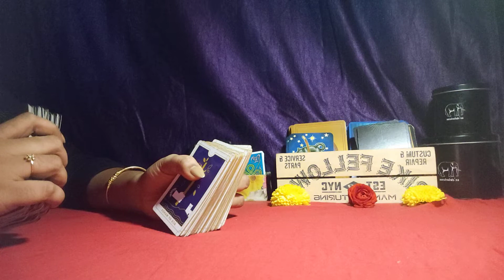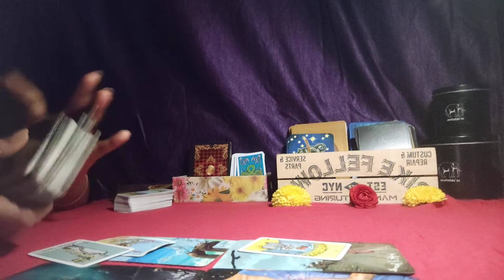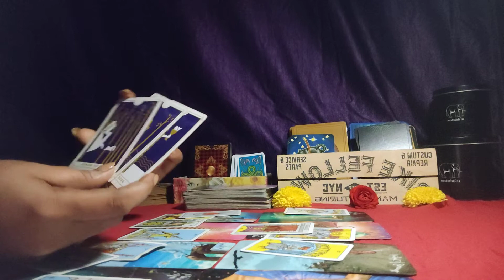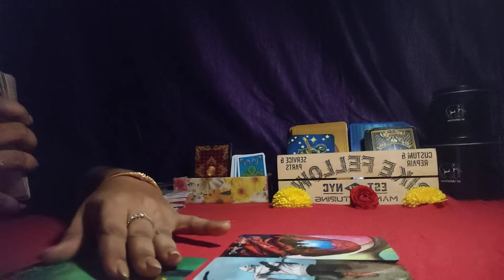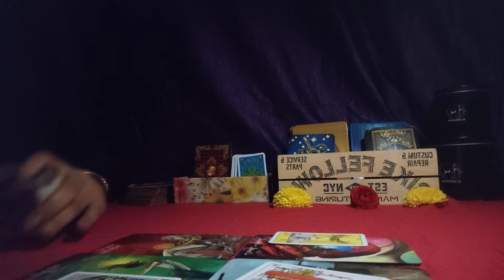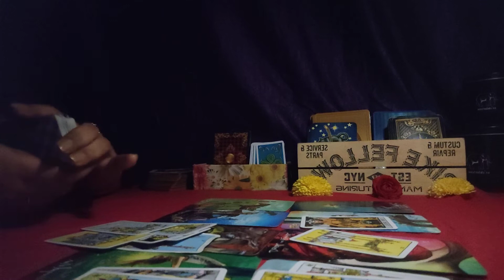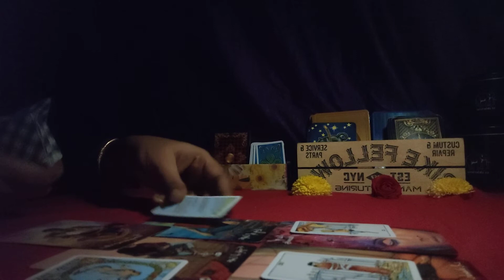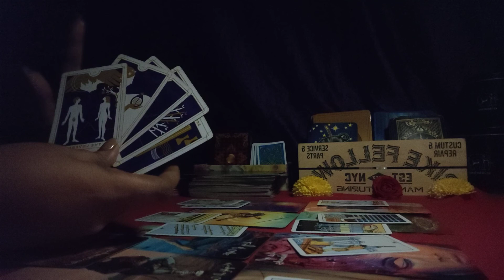Air Signs 💜June 2021 Mid-Month Love Tarot Reading 💜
This is a love tarot reading for sun/moon/rising in Gemini, Libra and Aquarius.This reading will resonate more for people currently dealing with a significant other.

 All these predictions are based on the outcome of the cards. Use discernment and always follow your own intuition.